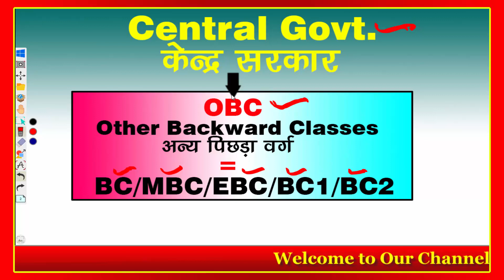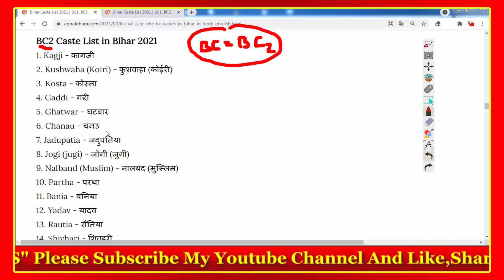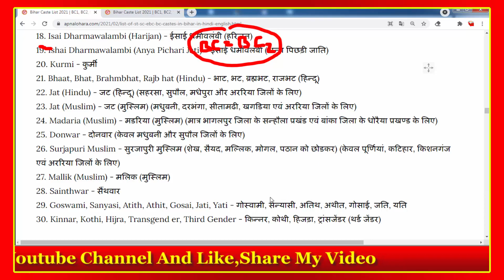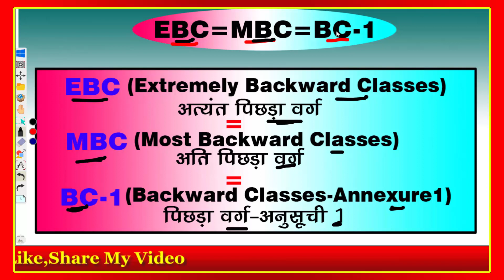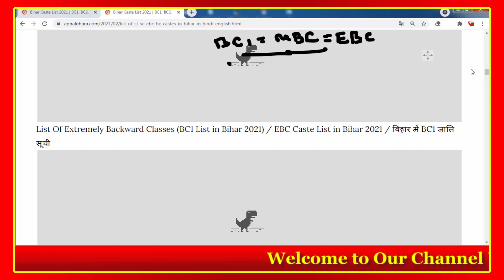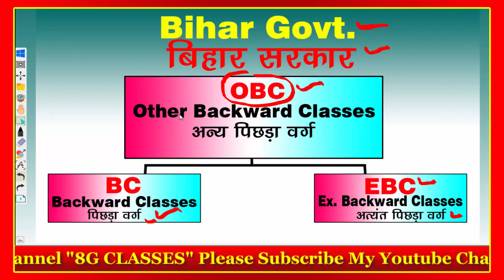EBC,MBC,BC1,BC2,BC Category in Bihar | Clear Your Confusion | Know Your Category |कन्फ्यूजन दूर करें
EBC,MBC,BC1,BC2,BC Category in Bihar | Clear Your Confusion | Know Your Category || अपना कंफ्यूजन दूर करें